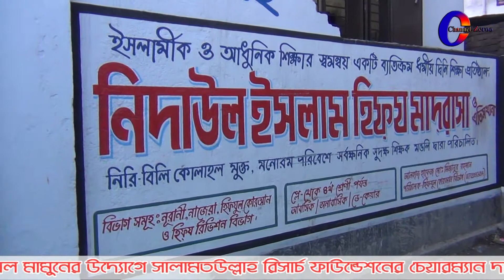নারায়ণগঞ্জে এতিমদের মাঝে সালামতউল্লাহ রিসার্চ ফাউন্ডেশনের ইফতার উপহার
পবিত্র মাহে রমজান উপলক্ষ্যে সালামতউল্লাহ রিসার্চ ফাউন্ডেশনের উদ্যোগে প্রতিবছরের ন্যায় এবারও প্রথম রমজান থেকে শুরু হয়েছে কর্মহীণ অসহায় মানুষের মাঝে ইফতার সামগ্রী বিতরণ কার্যক্রম। দৈনিক বিজয় পত্রিকার সম্পাদক সাব্বির আহমেদ সেন্টুর নেতৃত্বে বন্দরের বিভিন্ন স্থানে ঘুরে ঘুরে উন্নত মানের খাবার অসহায়দের মাঝে তুলে দেয়া হয়। খাবার বিতরণ কার্যক্রমে আর্থিক সহায়তায় রয়েছেন সালামতউল্লাহ রিসার্চ ফাউন্ডেশনের চেয়ারম্যান সুদূর সিঙ্গাপুর প্রবাসী হাসান আহাম্মদ খোকন।

On the occasion of the holy month of Ramadan The Salamatullah Research Foundation has started distributing Iftar items among the unemployed and helpless people from the first Ramadan like every year. Led by Sabbir Ahmed Sentu, editor of the daily Vijay Patrika, high quality food was distributed among the needy at various places in the bandar .Hasan Ahmed Khokon, chairman of Salamatullah Research Foundation and a distant Singaporean expatriate, is providing financial support for the food distribution program.